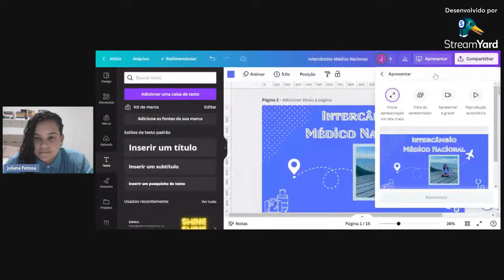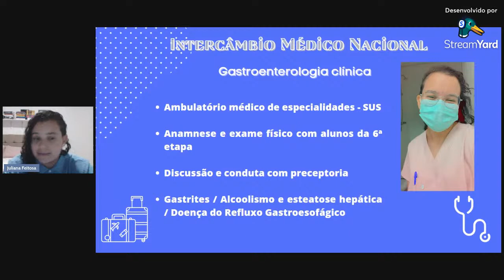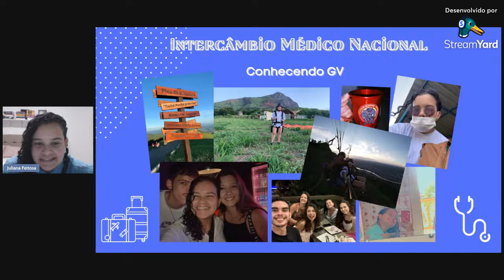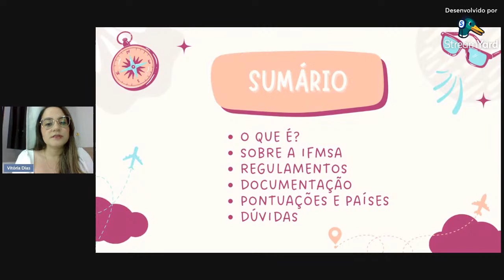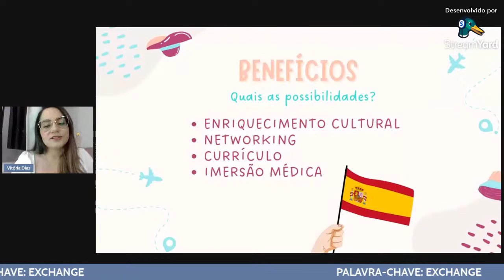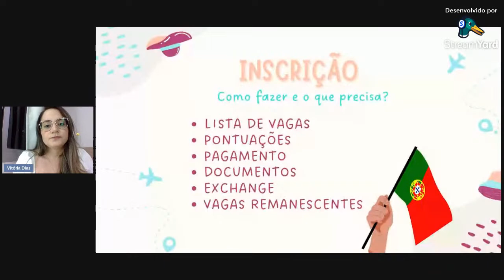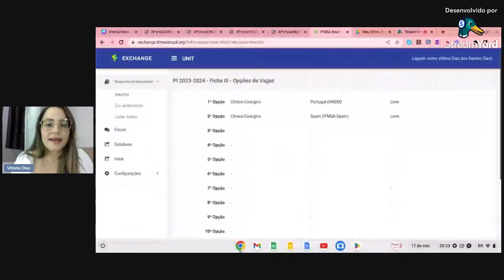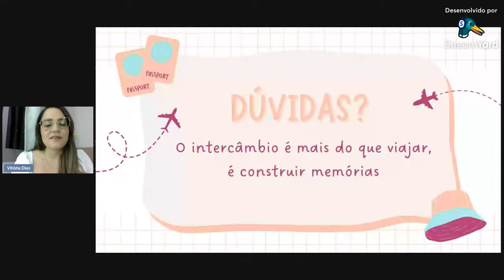Get Ready, Doctors! - Dia 4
Welcome to our last class!